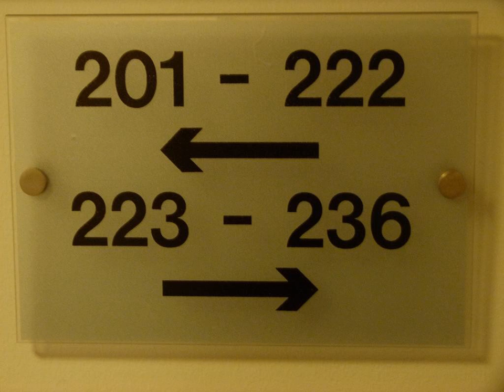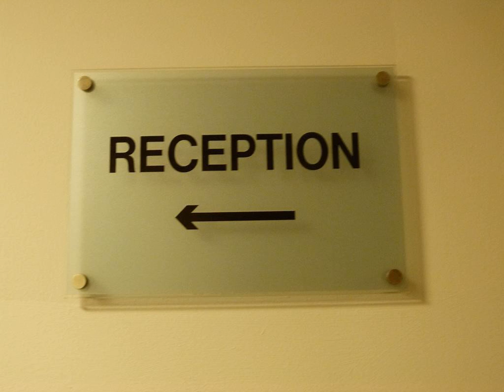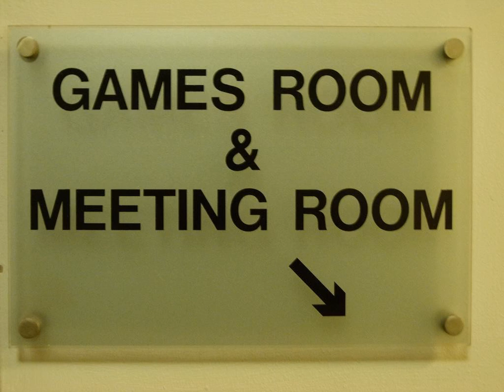Cocoon @ International Inn + Apartments - Hotel in Liverpool, United Kingdom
FR: Situé dans le quartier culturel de Liverpool, le Cocoon propose une connexion Wi-Fi gratuite et des chambres modernes au prix abordable, entre les 2 cathédrales. L’arrêt de tram de Lime Street est à 10 minutes de marche.

ES: En el barrio cultural de Liverpool, el Cocoon ofrece conexión inalámbrica a internet gratuita y modernas habitaciones de precio asequible. Está situado entre las 2 catedrales. La estación de trenes de Lime Street se halla a 10 minutos a pie.

DE: Im kulturellen Viertel von Liverpool bietet das Cocoon zwischen den 2 Kathedralen kostenloses WLAN und Budgetzimmer mit modernem Schalenbett. Zum Bahnhof Lime Street gelangen Sie nach einem 10-minütigen Spaziergang.

NL: Cocoon, gelegen in de culturele wijk van Liverpool, biedt gratis WiFi en moderne, voordelige kamers, tussen de 2 kathedralen. Station Lime Street ligt 10 minuten lopen van het hotel.  De kamers van Cocoon zijn compacte cabines.

IT: Situato nel quartiere culturale di Liverpool, il Cocoon offre la connessione Wi-Fi gratuita, camere moderne dal buon rapporto tra prezzo e qualità e si trova proprio tra 2 cattedrali. La stazione ferroviaria Lime Street è a 10 minuti di cammino.

PT: Situado no bairro cultural de Liverpool, o Cocoon oferece Wi-Fi gratuito e modernos quartos cápsulas, localizado entre duas catedrais. A Estação Ferroviária Lime Street fica a cerca de 10 minutos.

JA: リバプールの文化地区に立地するホテルで、2つの聖堂の間に位置します。無料Wi-Fiと低予算のポッド型客室を提供しています。ライムストリート駅（Lime Street Station）へは徒歩で10分です。  客室は、コンパクトなキャビン型で、薄型LCDテレビ、iPodドック、紅茶/コーヒーメーカー、専用バスルームが備わっています。  カフェ、バー、レストラン、中心部のショッピング地区へは徒歩で5分です。Cocoon @ International...

ZH: Cocoon酒店位于利物浦的文化区内，坐落在两座教堂之间，为客人提供免费Wi-Fi无线网络连接和廉价的精品风格客房。莱姆街火车站距离酒店有10分钟的步行路程。  Cocoon酒店客房为密集的木屋，每间都配有平面液晶电视、iPod机座、茶/咖啡和连接浴室。  从酒店步行5分钟就能抵达咖啡店、酒吧、餐厅以及中央购物区。Cocoon @ International Inn酒店内拥有一个网吧，那里供应早餐。

PL: Położony w kulturalnej dzielnicy Liverpoolu hotel Cocoon oferuje bezpłatny bezprzewodowy dostęp do Internetu oraz zakwaterowanie w niedrogich, nowoczesnych pokojach usytuowanych pomiędzy dwiema katedrami.

RU: Отель Cocoon расположен в культурном квартале Ливерпуля. К услугам гостей бесплатный Wi-Fi и недорогие современные номера между 2 соборами. До железнодорожного вокзала Лайм-Стрит можно дойти за 10 минут.

SV: Cocoon ligger i Liverpools kulturkvarter, mellan de båda katedralerna. Här erbjuds moderna kapselrum i budgetklass, samt gratis Wi-Fi. Järnvägsstationen Lime Street ligger 10 minuters promenad bort.  Rummen på Cocoon är små och kompakta.

AR: يقع Cocoon في الحي الثقافي في ليفربول بين الكاتدرائيتين ويوفر خدمة الواي فاي المجانية ويحتوي على غرف اقتصادية عصرية صغيرة. وتبعُد محطة سكة حديد ليم ستريت مسافة 10 دقائق سيرًا على الأقدام.

EL: Στην πολιτιστική περιοχή του Λίβερπουλ, το Cocoon προσφέρει δωρεάν Wi-Fi και οικονομικά δωμάτια-καμπίνες, ανάμεσα στους 2 καθεδρικούς ναούς. Ο σιδηροδρομικός σταθμός Lime Street απέχει 10 λεπτά με τα πόδια.

NO: Cocoon ligger i Liverpools kulturkvartal, og tilbyr gratis Wi-Fi og rimelige, moderne rom mellom de 2 katedralene. Lime Street jernbanestasjon ligger 10 minutters gange unna.